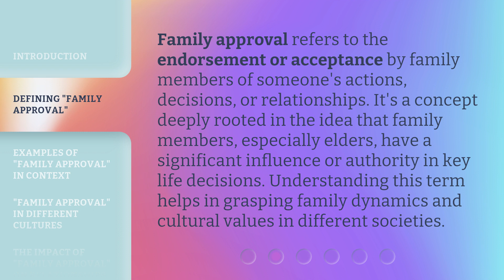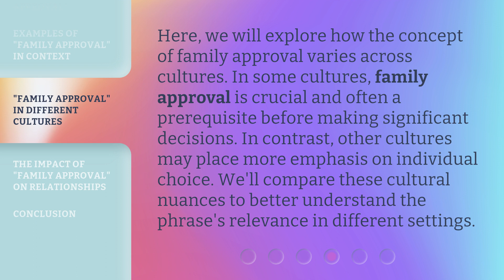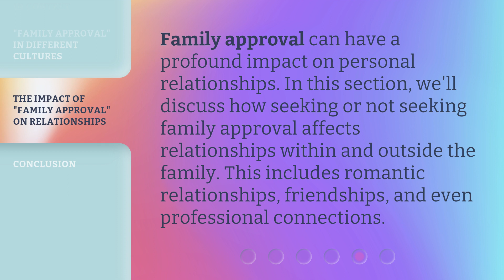Understanding "Family Approval" in English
Cracking the Code: Decoding 'Family Approval' in English • Unravel the mystery behind 'Family Approval' in English and discover the key factors that influence it. Gain insights into cultural norms, traditions, and expectations that shape this concept. Learn how to navigate this complex aspect of relationships and communication with finesse.

00:00 • Introduction - Understanding "Family Approval" in English
00:30 • Defining "Family Approval"
00:59 • Examples of "Family Approval" in Context
01:23 • "Family Approval" in Different Cultures
01:51 • The Impact of "Family Approval" on Relationships